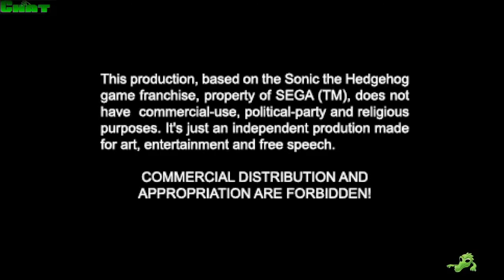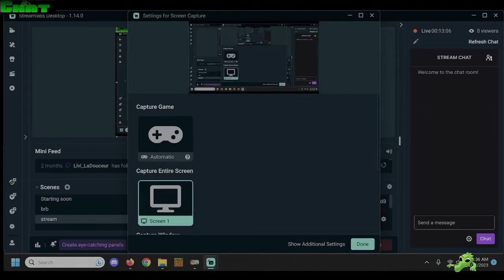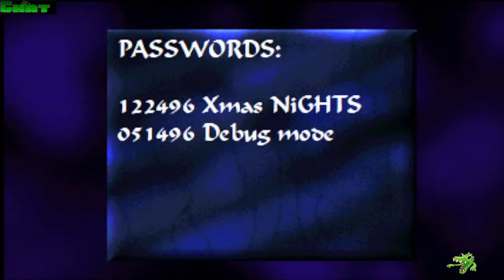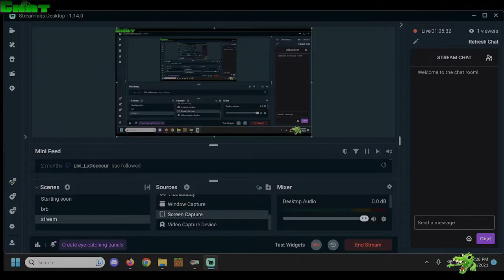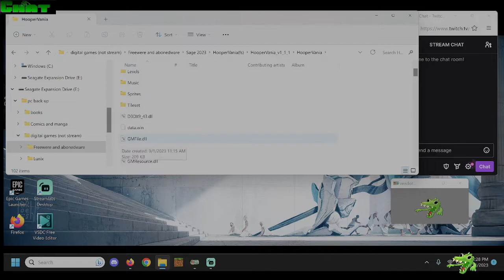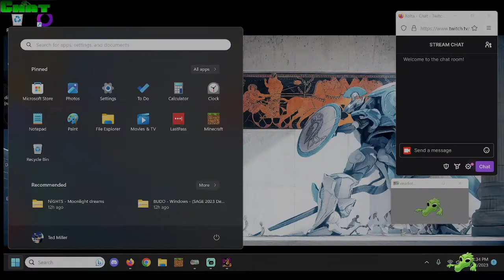Xolta: Sage 2023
Local man plays a bunch of fan games for the Sonic fan games expo 2023. Time to play free fan games and chew gum.  Thumb nail art by : commodoresarena